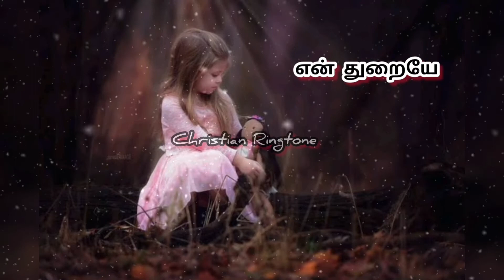ஆதாரம் நீர்/Tamil christian song/christian whatsapp status in tamil/jesus song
நாம் நாம் துணை என நயந்துறை சொன்னவர்
நட்டாற்றில் விட்டார் ஐயா – தனியனாய்
தனியனுக்கு ஆதாரம் நீர் தான் ஐயா

ஆதாரம் நீர் தான் ஐயா
என் துறையே